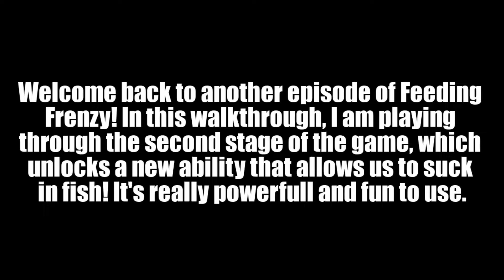[Feeding Frenzy 1] Walkthrough Part 2: Leon the Lionfish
Hey everyone, this is the second part of my ongoing series for nostalgic games!

I am currently doing a walkthrough for Feeding Frenzy 1, because it is one of my favourite games that marked my childhood. It is a very relaxing game, and I hope you would feel as excited for this as me. Hopefully I will make more videos on this soon. This time around, the second fish has been unlocked, Leon the Lionfish, that features a brand new ability which allows us to suck in several fishes and get things done in a much more satisfying way! I am also finding creative ways to use this power, which in turn shows how interesting the gameplay can be, way beyond simply eating fish!

Anyways, enjoy the video, like, sub, and comment your opinions / thoughts regarding the video! I am also taking suggestions on which games to play! :D